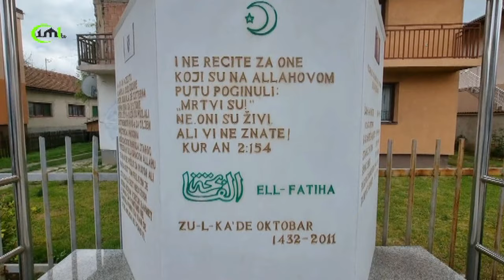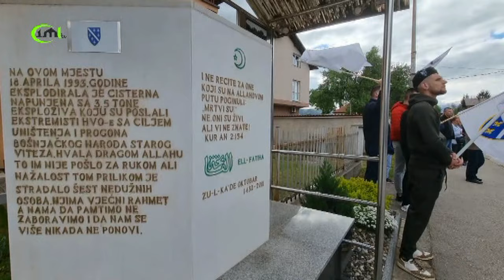CISTERNA - STARI VITEZ - TERORISTIČKI NAPAD HVO-a NA BOŠNJAKE 18. APRILA 1993. GODINE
IMLTV.PRESS

18. aprila 1993.godine eksplodirala je cisterna napunjena sa 3.5 tone
eksploziva koju su poslali ekstremisti HVO-e sa ciljem uništenja i progona
bošnjačkog naroda Starog Viteza. Hvala dragom Allahu to im nije pošlo za rukom ali nažalost tom prilikom je stradalo šest nedužnih osoba. Njima vjećni rahmet a nama da pamtimo ne zaboravimo i da nam se više nikada ne ponovi.

HVALA!